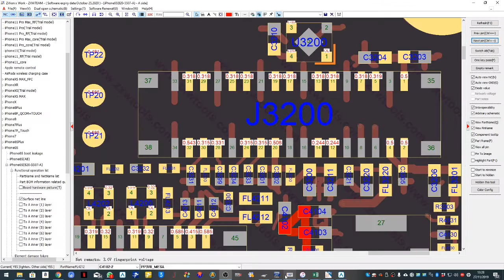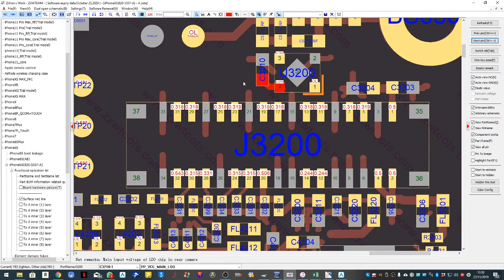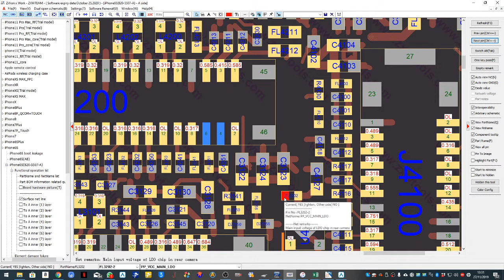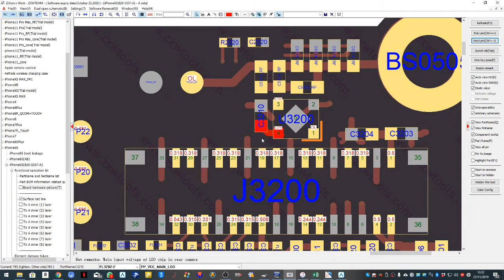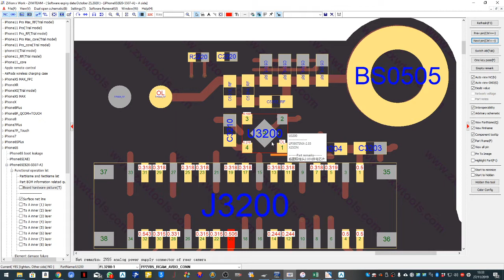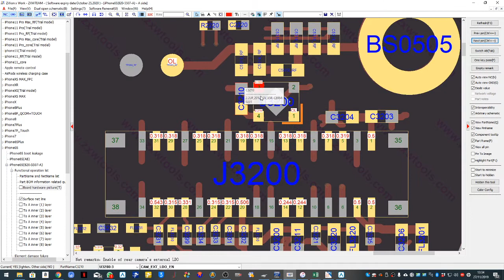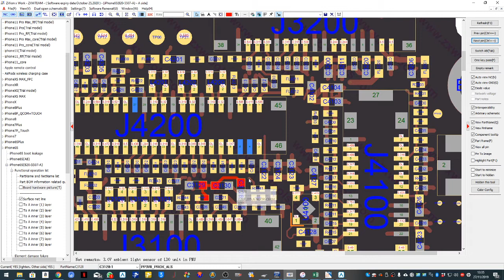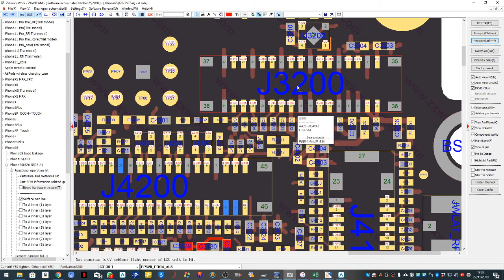IPHONE 6S CAMERA POSTERIORE NON FUNZIONA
Iphone 6s che non funziona la camera posteriore causa acqua, scheda abbastanza rovinata ma alla fine risolto.

ATTREZZATURA

Stazione aria calda QUICK 861
Stazione saldante WELLER
Stazione saldante JBC CD-2SQE
Alimentatore da banco PS-A305D
I-POWER
Tester KDM-360CTF
Microscopio trinoculare

MATERIALE

Flussante RELIFE
Stagno 0.3
Treccia di Rame
Solder mask MECHANIC
Alcool 100%
Pinzette curva in lega di titanio